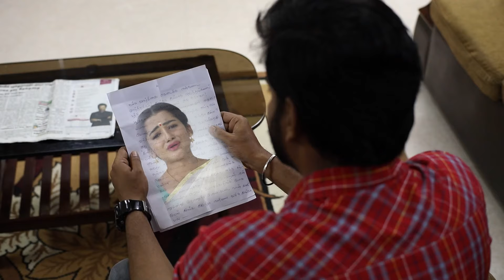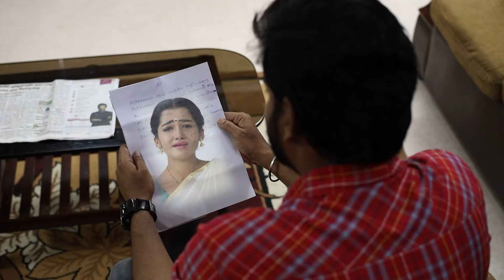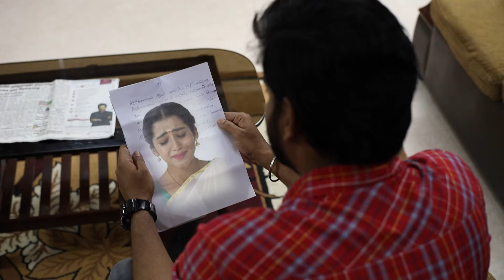Niram Maratha Pookal - Full Ep - 502 - Zee Tamil